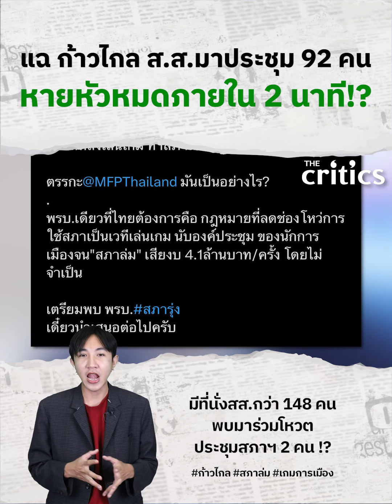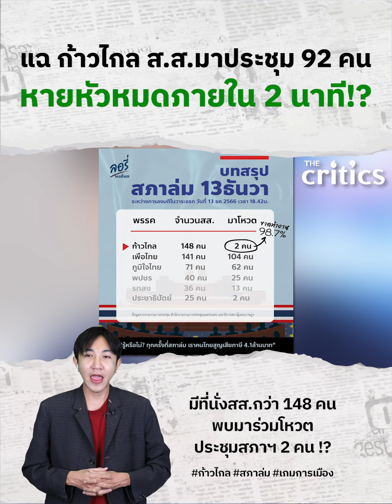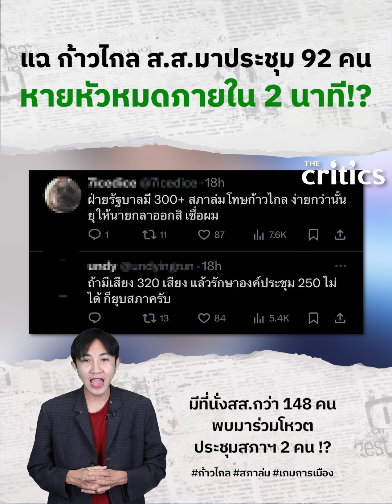ก้าวไกลเล่นเกมการเมือง ทำสภาล่ม มาประชุมสภาแค่ 2 คน !?